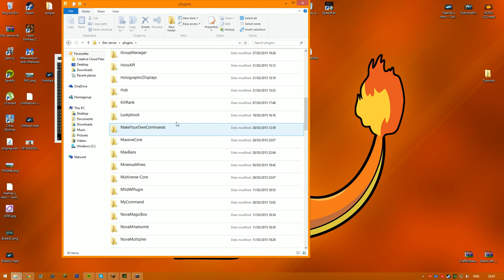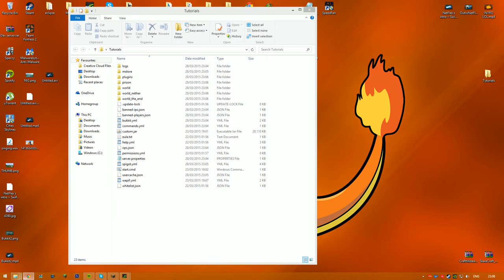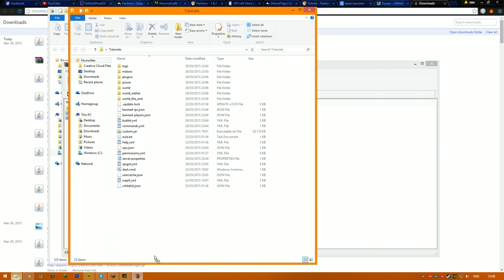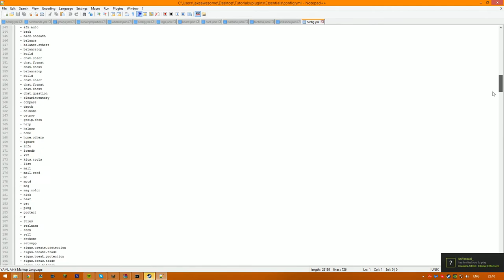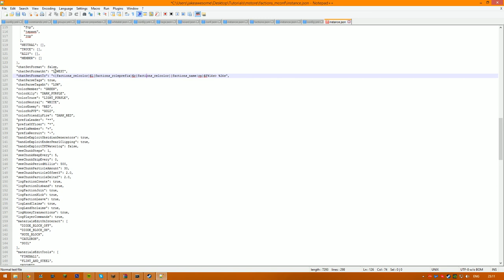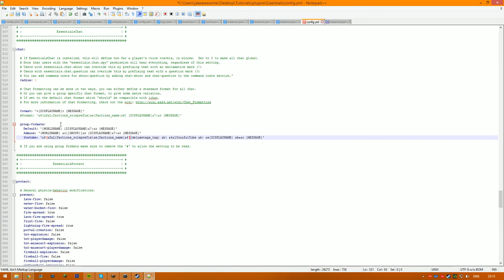How to get Factions Tags to show with Essentials [AND WITHOUT!]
● Minecraft IGN:

   ● ItsJakeM8
   ● OhhSparkz
   ● 720p60
● Steam:  Wabbit :3 or  FLEX_VISIONS
● Skype: Not yet released!

● Recording software: NVidia's Shadowplay
● Editing Software: Sony Vegas Pro 13.0 or Movie Maker xD

● Texturepacks: Classified!
Enjoy your day, Byee! ^.^

IGNORE THESE
IGNORE THESE